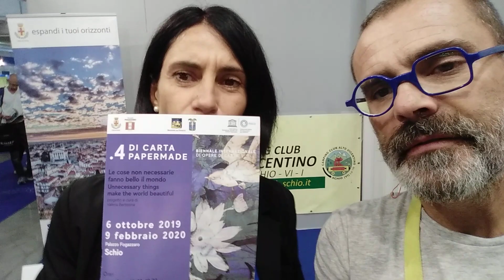Liberamente in camper punt.319 Schio (Vi) per i camperisti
Al Salone del Camper, vi porto a scoprire al cittadina di Schio (VI) e la sua nuova area camper, raccontata da Stefania Torresan la responsabile dell'ufficio del turismo. Alzate l'audio oppure abilitate i sottotitoli ;)